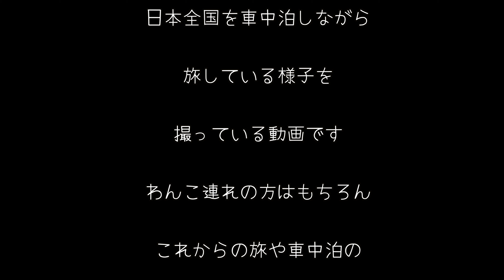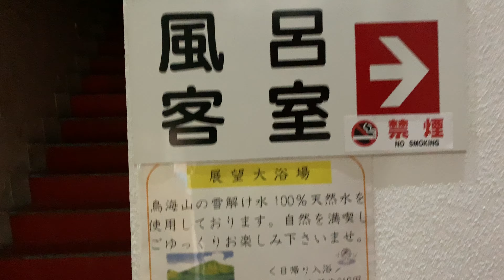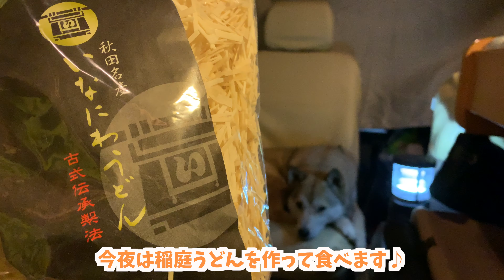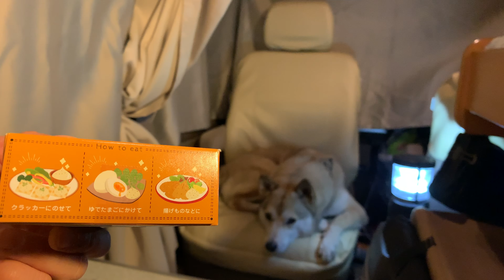【わんこと車ごはん】鳥海山BCしてご当地グルメご飯#4🍽2019年5月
今回は鳥海山でBCを楽しんだ後、むぎと車中泊ををしたときの動画です♪

鳥海ブルーラインが17時で閉鎖されることをすっかり忘れ、買い出ししてなかった私^^;

果たして私たちは夕食にありつけることはできるのでしょうか？

鳥海山の美しい景色もご覧くださいませ(*^o^*)

＊動画の説明＊

むぎは山で野良生活をしていたところを愛護団体に保護された、犬種不明の雑種犬です。その後、縁あってむぎの里親になりました。
目の傷は保護された時からあったものです。

アウトドアが大好きな飼い主と共に大自然と戯れ、温泉につかり、向かった先で美味しい地酒と食材を買って車で食べ、車中泊をしながら定期的に日本全国へ旅に出かけている動画を撮っています。

せっかく我が家に来てくれたむぎなので、うちの子になって良かったと思ってもらいたいと思い、思い出の記録をYouTubeにあげています。

またアウトドアと大自然が好きゆえ通常ではなかなか見れない景色を見る機会が多いので、そんな世界もシェアできればと思っています。

わんこ連れの方はもちろん、これからの旅や車中泊の参考になさっていただければ嬉しいです^^

また動画を通して、これから犬を家族に迎えようと考えてる方に「里親」の選択肢が増えることを願っています。

むぎのメインご飯は栄養バランスが考えられたドッグフードで、動画であげているものはプラスαのオヤツのようなものです。沢山あげたときはフードの量を減らすなどして調整していますので、食べ過ぎや食べ足りないといったことはございません。大切な家族と一緒に美味しいものを味わい、楽しみたいと考えて旅をしています。ご理解の上ご視聴いただければ幸いですm_ _m

お気付きの点、ご意見などありましたらメールにてこっそりお知らせ頂けるとありがたいです。ご配慮、優しさに感謝いたしますm_ _m

プレゼントでも応援してもらえるとむぎが喜びますU^ェ^U

売り上げの一部は動物愛護団体へ寄付し、残りはむぎのオヤツ代にさせて頂きますU^ェ^U